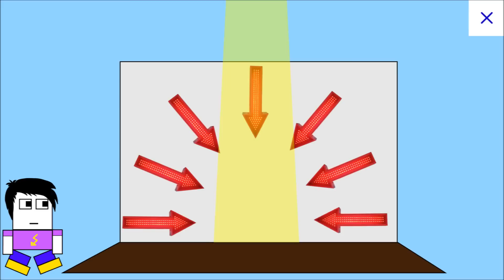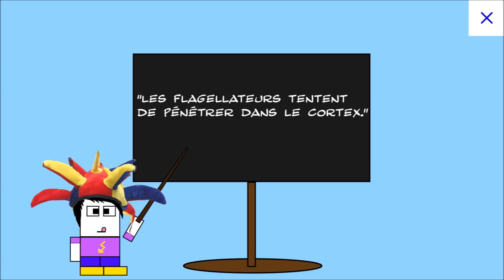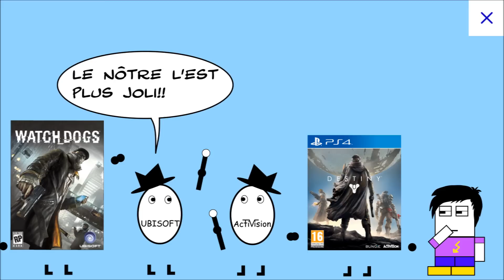Chroniques de Mr. Plouf #42 - Destiny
Plouf à vous tous. Vous en avez mare de bouffer du Destiny à toutes les sauces depuis deux semaines? Ca tombe bien, j'ai fait une chronique dessus :) donc regardez là, faites une indigestion et ensuite mettez vous en congé maladie pour les deux prochaines semaines :) et merci pour votre soutien o/

Bonne fin de semaine à tous ^^